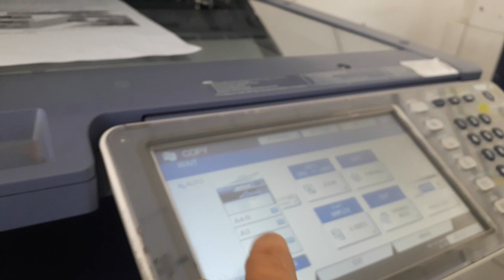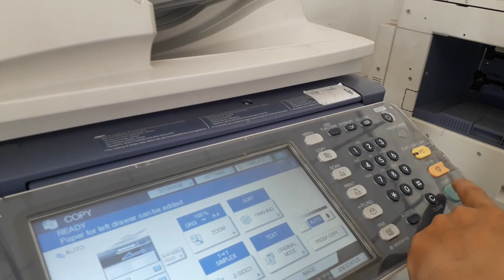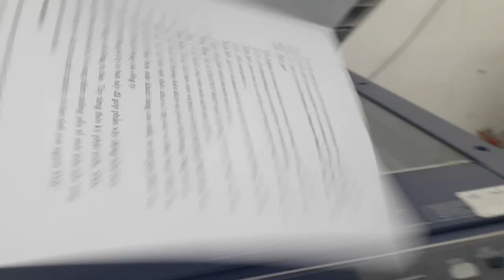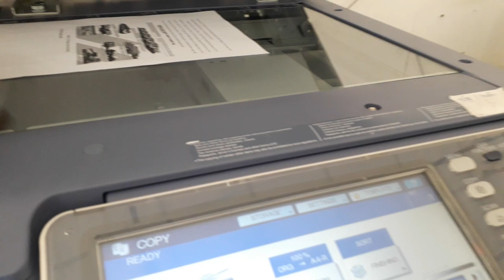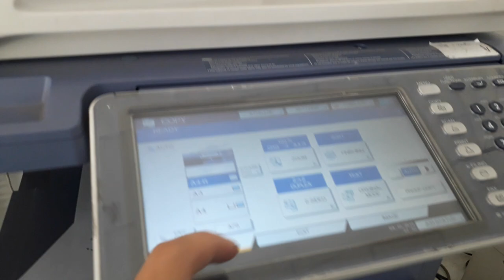Hướng dẫn photo cơ bản máy toshiba| Photocopy Mai Hoàng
Đây là video giới thiệu  dành cho mấy chị em văn phòng cách thức photo cơ bản tài liệu trên máy photocopy Toshiba. Vì là video đầu tiên nên không tránh khỏi sơ sớt mong quý khách thông cảm. Bên kỹ thuật Mai Hoàng sẽ hướng dẫn cơ bản khi giao máy cho khách hàng, nếu quý khách có quên thao tác vui lòng theo dõi video hướng dẫn của Mai Hoàng nhé.
Công ty Cổ Phần Thiết bị Văn Phòng Mai Hoàng
 36A đường TCH10, P. Tân Chánh Hiệp, Quận 12